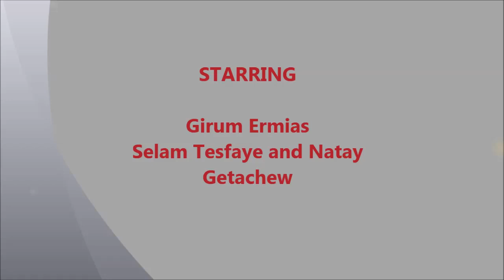2016 -79 ሰባ ዘጠኝ Seba Zeteng - New Ethiopian Amharic Movie Trailer by Addis Movies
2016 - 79 -Seba Zeteng - New Amharic Movie Trailer
Starring Girum Ermias Selam Tesfaye and Natay Getachew

New Ethiopian Movie Written and Directed By Tekabe Tadiwos.
Produced by Sleshi Getaneh.

New and Best Ethiopian Amharic Movies, and Movie Trailer by AddisMovies